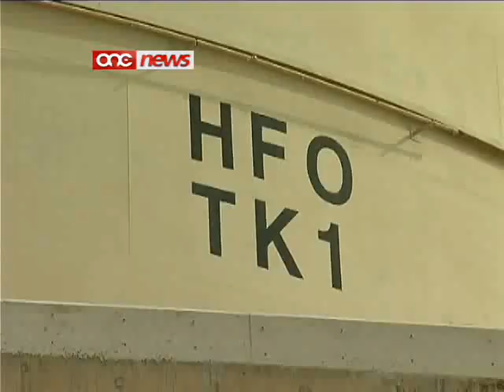Każ ta' korruzzjoni jew viċin ħafna t'hekk - Richard Cachia Caruana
Richard Cachia Caruana jghid li ma jiftakarx jekk irreferiex ghal ghoti tal-kuntratt tal-powerstation il-gdida f'Delimara bhala kaz ta' korruzzjoni jew vicin hafna t'hekk.Il-kap tar-rapprezentanza Maltija fi Brussel ghamel din id-dikjarazzjoni quddiem il-kumitat tal-kontijiet pubblici li rega ltaqa llum biex jisma aktar xhieda dwar il-kaz BWSC.